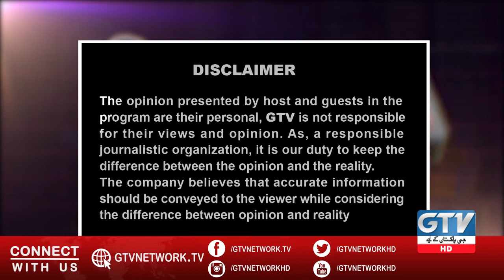Jaiza With Hussain Thebo | Exclusive Talk With Nisar Khuhro and Romina Khurshid Alam | GTV Network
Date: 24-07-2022